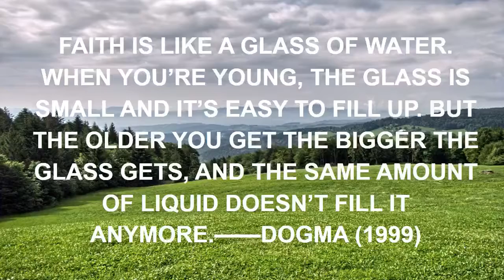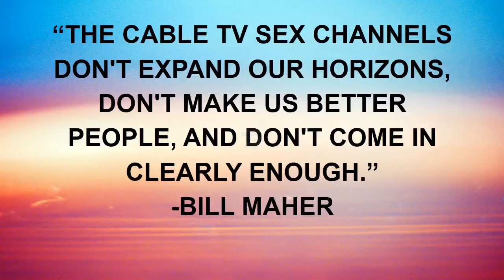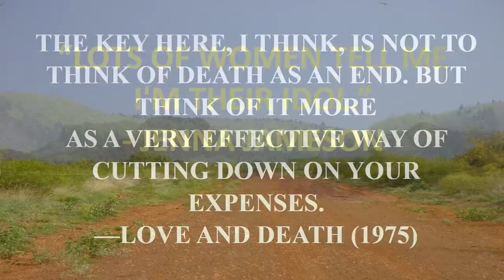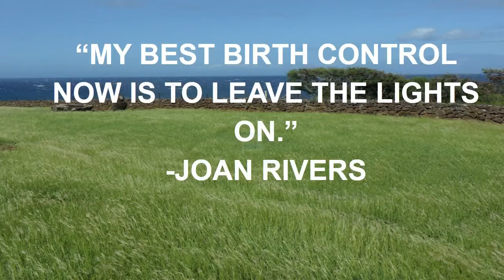fdr famous quotes